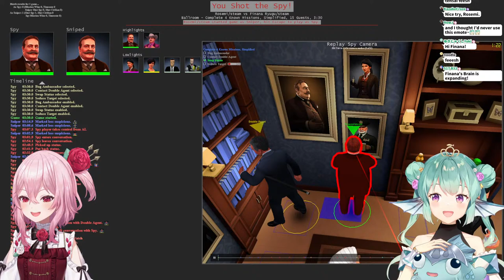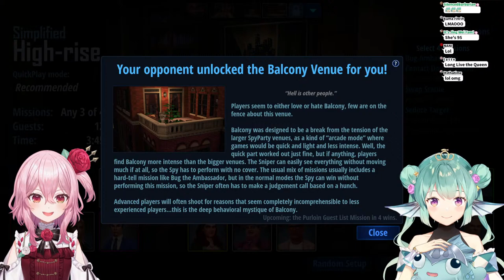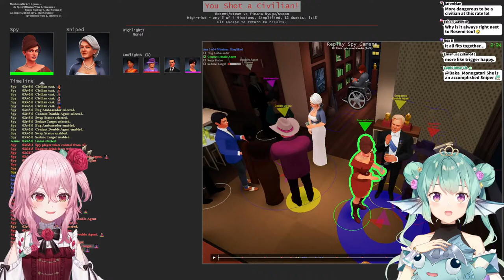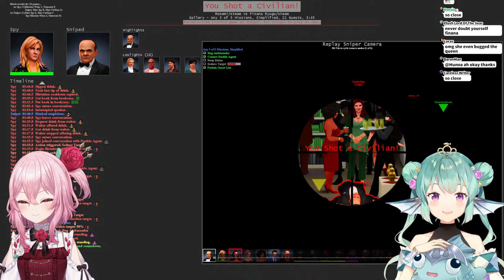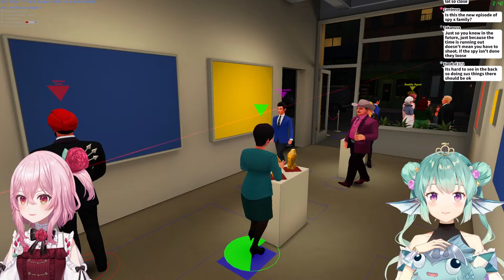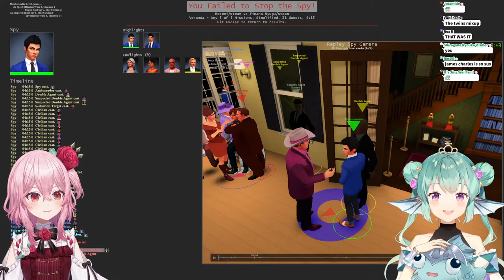【SPYPARTY】 YOU CAN'T HIDE FROM ME【NIJISANJI EN | Finana Ryugu】「Collab」 ft. Rosemi Lovelock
I'll be finding and hiding from @Rosemi_Lovelock c: hehe

【Hashtags】
・GENERAL: FinanaRyugu /
・LIVE
・SFW ART: Finanart / 18+
・THUMBNAIL/ASSETS
・FAN NAME
・MEMES
・GROUP
・MOON NAME: Dorufin

【LazuLight】

【Finana Ryugu フィナーナ・竜宮】 - Me!